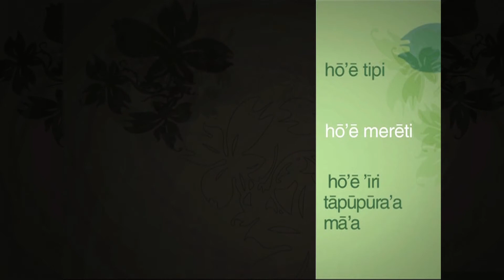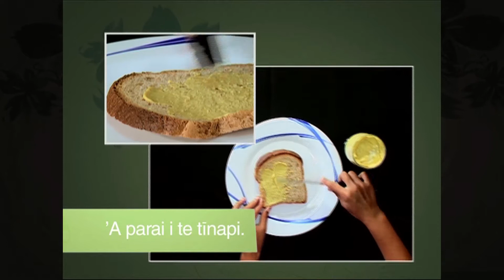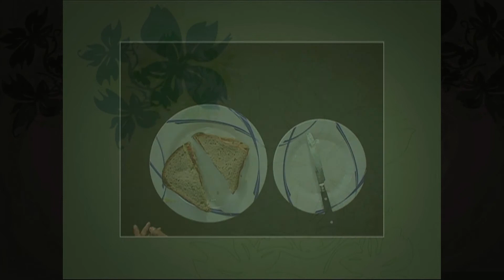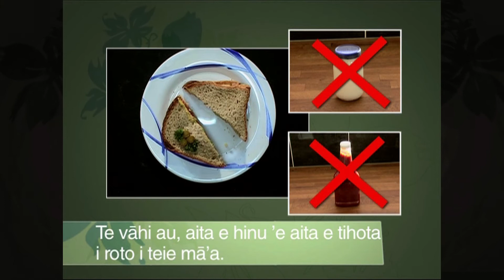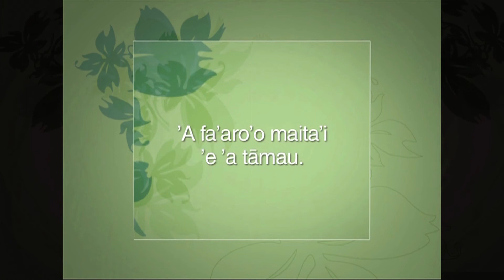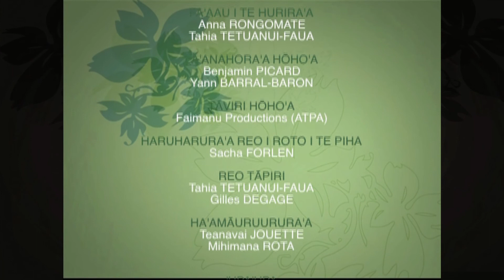Te faraoa 'īnāna'i - TH (2011)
'Ia ha'api'i i te fa'aineine i te faraoa 'īnāna'i, ma te fa'aiti i te tihota e te hinu, e 'ite ato'a īa te tamari'i i te faufa'a o te mā'a 'e te maita'i nō te ea o te tino.

Le sandwich

Apprendre à préparer un sandwich pauvre en sucre et en graisse, c’est aussi découvrir les propriétés nutritives d'aliments courants et l’hygiène alimentaire.

Saison : 3
Niveaux : Écoles maternelle et primaire
Cycles : 1 et 2
Domaine : Découverte du monde
Champ disciplinaire : Les objets, la matière
Collection : Avec mes mains
Langue : Tahitien
Référence : pad_3040_s4_3